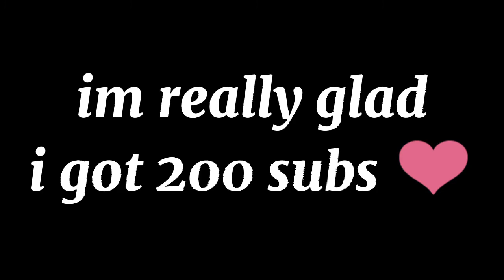200 subscriber?! 😵💕 |• Gacha Life